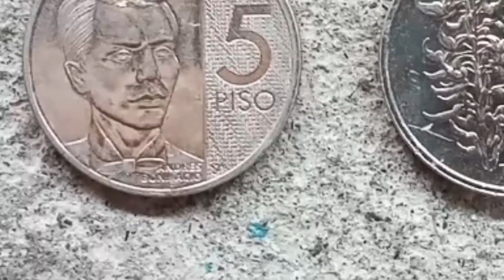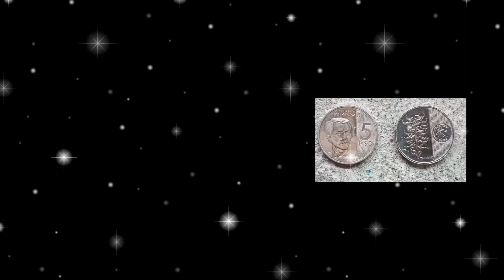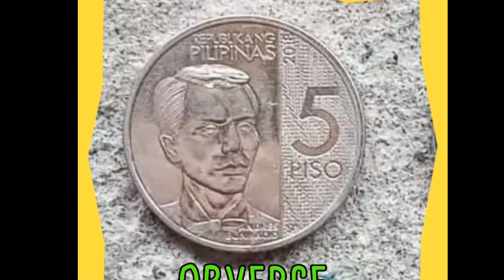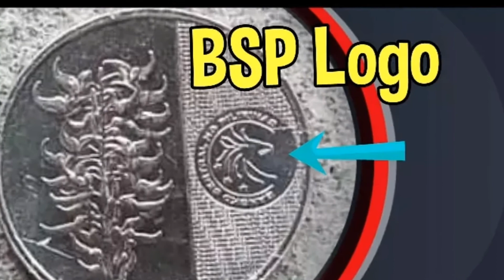5 Piso (new) | 154th Birth Anniversary of Andres Bonifacio | Budads Collections | Budads XIII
OBVERSE :

Portrait of Bonifacio,  the father of the Philippine Revolution,  is etched on the obverse of the coin,  along with the markings,  ANDRES BONIFACIO,  REPUBLIKA NG PILIPINAS, 5 PISO  in bold font and in micro-print and the mint mark.

REVERSE :
The Tayabak ,  a Philippine endemic plant, the BSP Logo,  and Bangko Sentral ng Pilipinas, in micro-print.

Hello mga ka-Budads,  isa na naman ito sa mga collections ko,  actually marami po akong ibat ibang uri ng 5 piso coin. Happy to share them all to you.  Enjoy watching po.

Budads XIII